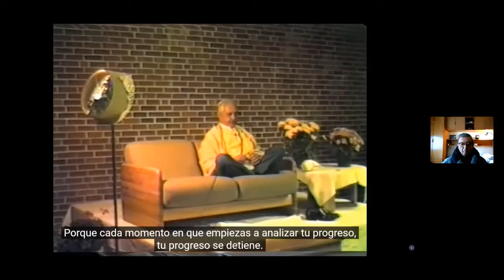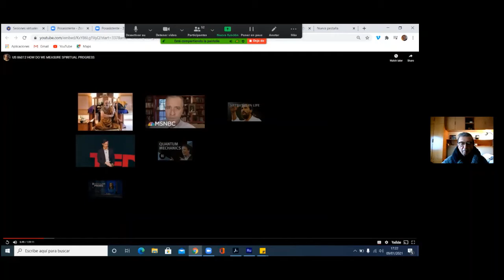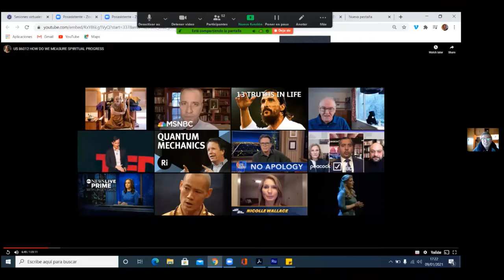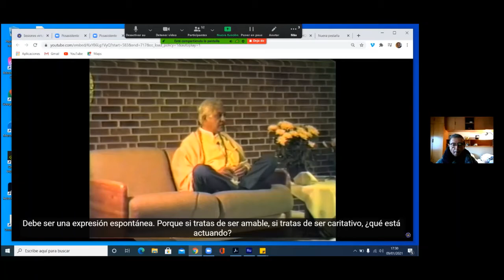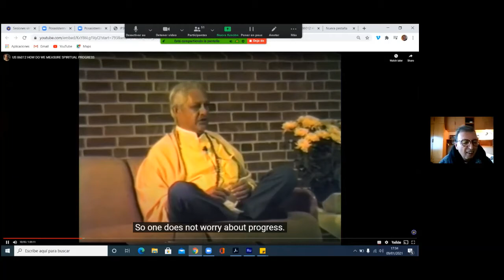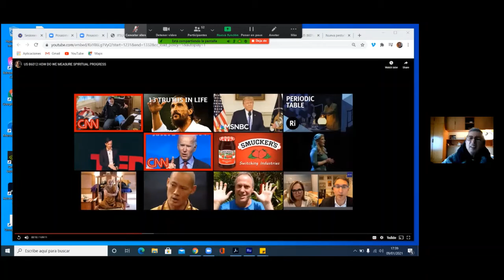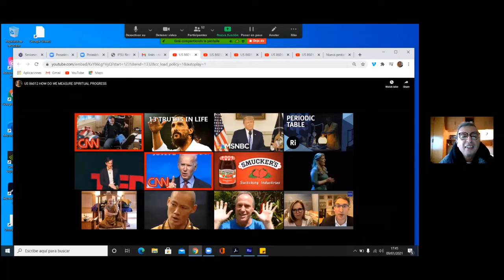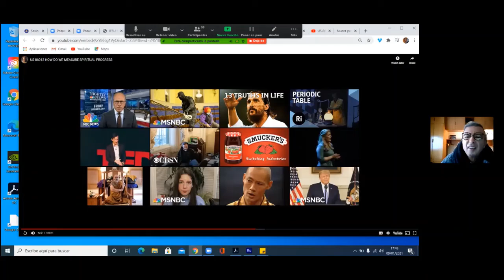Satsang (ES) Ramón Leonato - Retiro - 09/01/2021